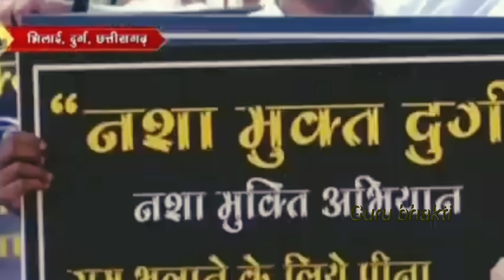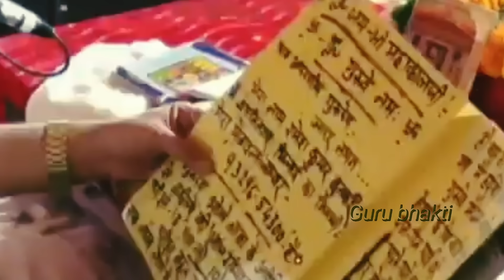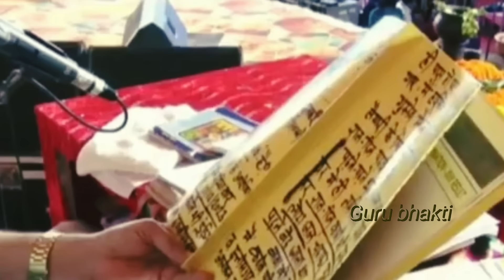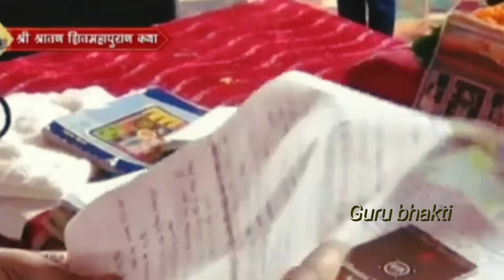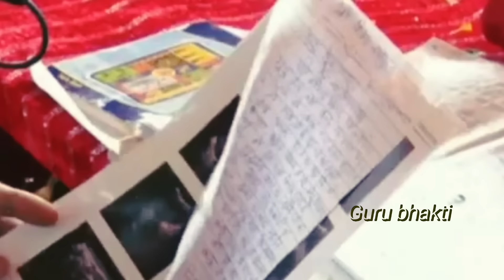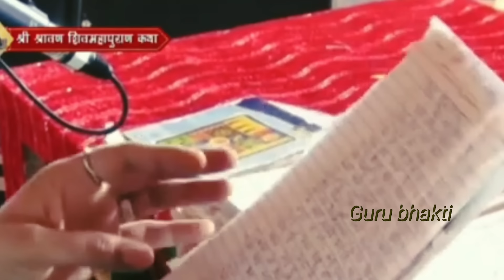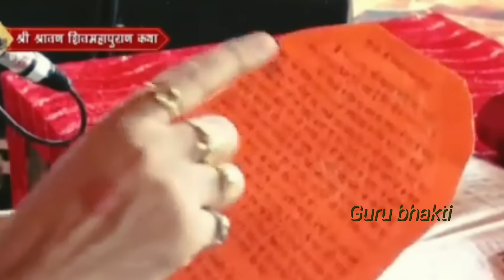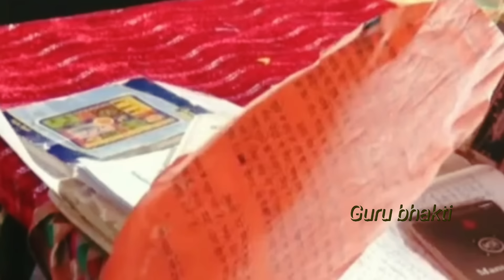Day-4 श्री श्रावण शिवमहापुराण कथा | pandit pradeep mishra shivmahapuran katha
Day-4  shri shravan shivmahapuran katha,  Chhattisgarh

katha
pradeep mishra ji shiv mahapuran
katha live
katha today
katha  Chhattisgarh
pradeep mishra ji shiv mahapuran katha
Panjab

Day-4 श्री श्रावण शिव महापुराण कथा,  छत्तीसगढ़